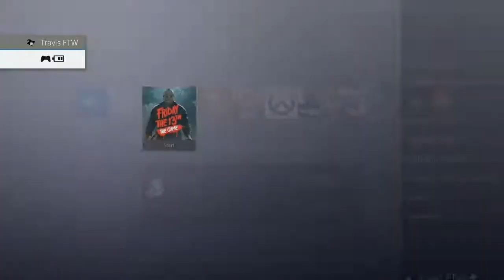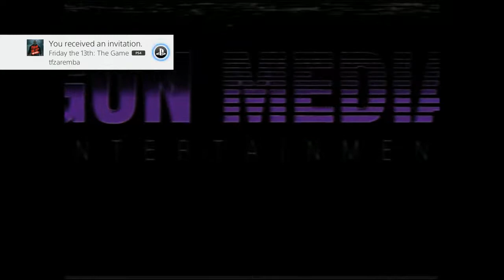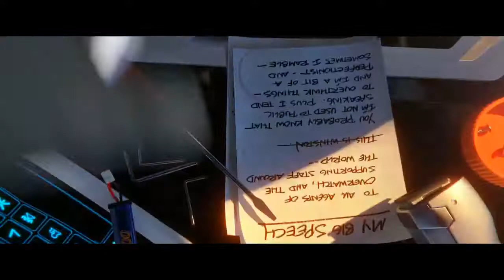feels like i've got my life stuck stuck stuck on rewind